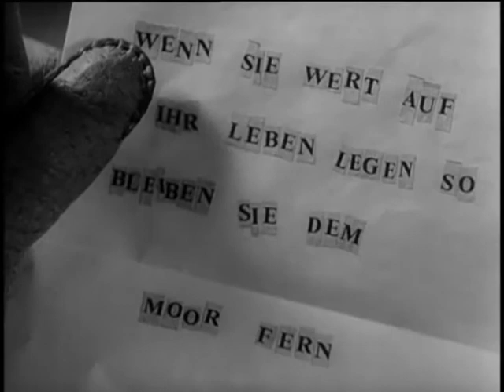Der Hund von Baskerville (1937) Trailer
Der Hund von Baskerville ist die Verfilmung des Klassikers von Arthur Conan Doyle in der Version Carl Lamacs von 1937. Sherlock Holmes und sein Assistent Dr. Watson werden mit der Sage um den Höllenhund konfrontiert, während sie versuchen, einen Todesfall aufzuklären.